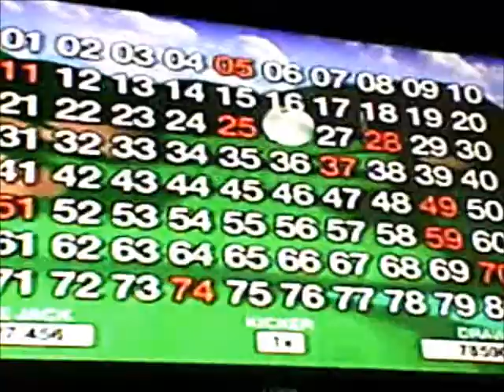09-18-11 Justin karaoke @ Shores BLINK 182wmv.wmv